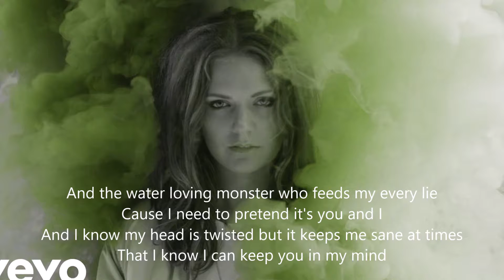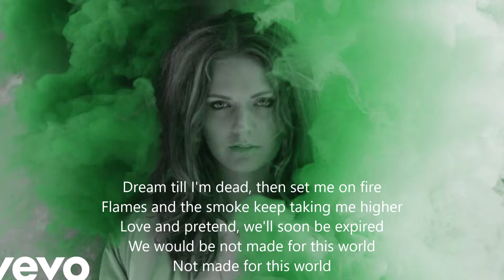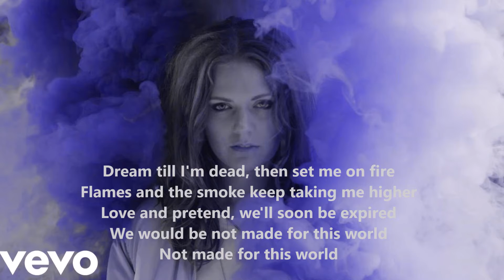Tove Lo - Not Made For This World (demo)